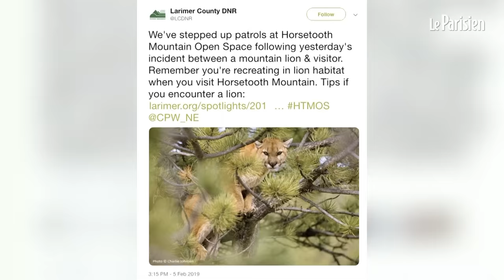Un joggeur tue un puma à mains nues, il raconte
Un joggeur a tué à mains nues le jeune félin qui l’attaquait dans un parc du Colorado. Hospitalisé après ce rude combat, Travis Kauffman a subi des blessures graves mais non mortelles : une vingtaine de points de suture sur le visage et le nez. Dix jours après l’attaque, il s’est exprimé
pour la première fois lors d’une conférence de presse.